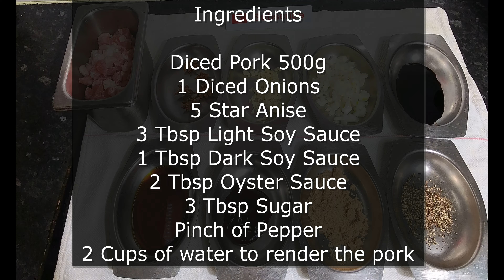This SIOPAO is The Best I have ever had!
If you're looking for the best Siopao in town, then look no further! In this food video, I'm sharing with you my favorite tips and tricks for the perfect Siopao experience. From the perfect condiments to the perfect filling, I'll show you how to make the perfect Siopao every time.

If you're a fan of Siopao, then this food video is for you! I'll show you all the best tips and tricks for the perfect Siopao experience, so you can enjoy your favorite Filipino food like a boss! Whether you're traveling or just looking for a delicious snack, make sure to check out this food video!

Siopao is derived from the baozi, introduced by Hokkien Chinese immigrants to the Philippines during the Spanish colonial period. The name is derived from Philippine Hokkien sio-pau (simplified Chinese: 烧包; traditional Chinese: 燒包; Pe̍h-ōe-jī: Sio-pau; lit. 'hot bun'). Historically, the most popular siopao buns in Manila were the ones made by restaurateur Ma Mon Luk at the turn of the 20th century

Siopao differs from the baozi in that it is much larger and is eaten held in the hands like a sandwich. It also uses different traditional fillings. The most common fillings are pork asado (indigenized braised version of the Cantonese char siu) and bola-bola (literally "meatball", a combination of pork, chicken, beef, shrimp or salted duck egg). Siopao uses leavened wheat flour and is traditionally steamed, but a baked version (also called "toasted siopao") can be baked directly in ovens without steaming. A popular variant called "fried siopao" fries the bottom of the siopao in a greased skillet after steaming. Another dish that evolved from the siopao is the asado roll, which uses regular bread dough and is baked.